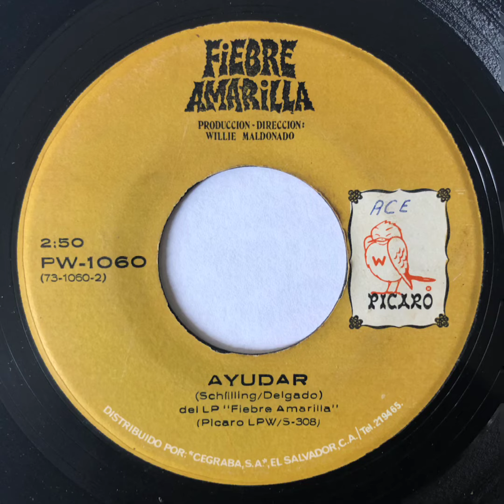Fiebre Amarilla - Ayudar (El Salvador)